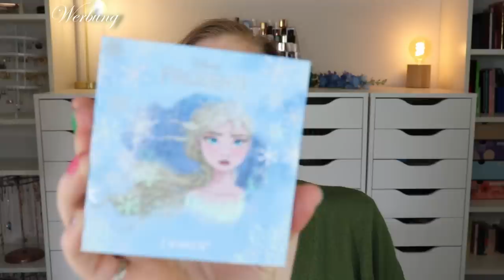MEGA Beauty Haul 🛒 Neuheiten von Douglas - Neonail Make Up - Colourpop - Misscurlywax | Claudis Welt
Heute zeige ich euch ein paar neuheiten und Neuzugänge im Bereich der Schönheit - also beauty :D
Denn ich habe geburtstagsgeschenk e für @LikeADaisyInSpring gekauft und wurde von @MaximGiacomo - wie so oft - mit einer neuen Marke angefixt.
Außerdem habe ich ein paar Duftwachse bei @MISScurlyJEN bzw. Misscurlywax geshoppt.

00:00 Worum geht's?
00:30 Misscurlywax Produkte
06:06 Douglas Produkte
Douglas Skin Augmenting Serum Primer (I,*)
Douglas Ultralight Nude Wear Foundation - 5 Ivory (I,*)
Douglas Eye Optimizing Concealer - 5 Rose Beige (I,*)
Douglas Skin Augmenting Hydra Powder (I,*)
Douglas Big Bronzer - 50 (I,*)
Douglas All Day Super Fixer Mist (I,*)
Douglas Powder Brow Liner - 2 (I,*)
Douglas Cat Eye Waterproof Eyeliner (I,*)
Douglas x Gentile Catone Lidschattenpalette: Ausverkauft
11:39 Neonail Produkte
16:12 Colourpop Produkte
Zollabgaben sind 19% + 6 € DHL Handlingpauschale

Liebe Grüße
Claudi